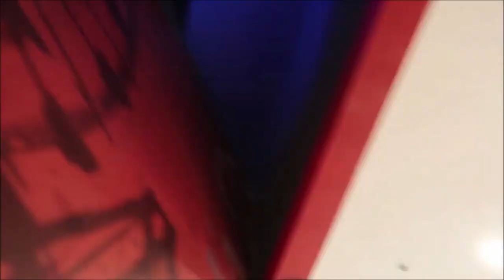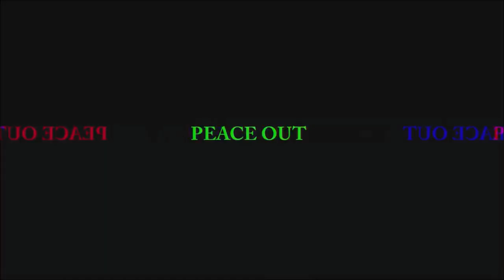1 CRORE PLACEMENT FROM AMITY?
1 CRORE PLACEMENT FROM AMITY
placement aur tumhare bhai ka interview

Gorilla Tripod
Pen drive